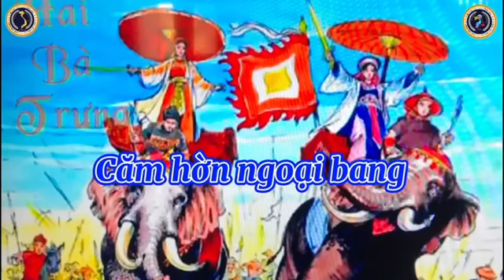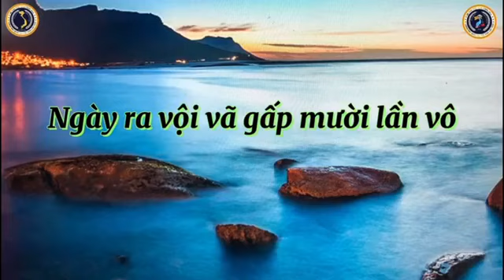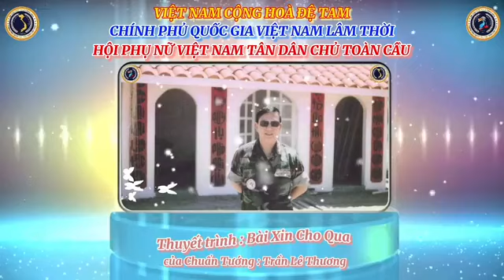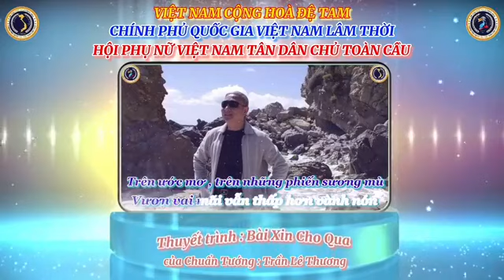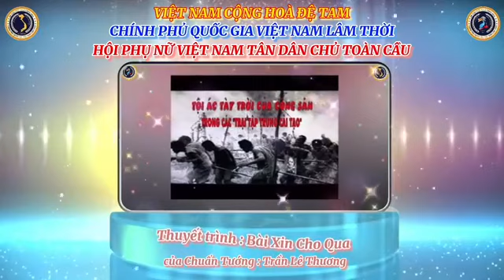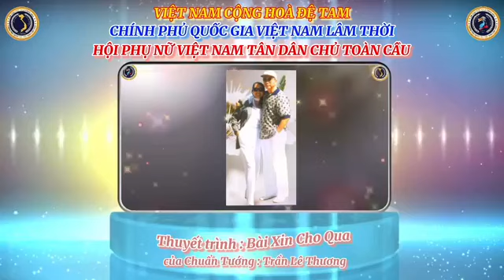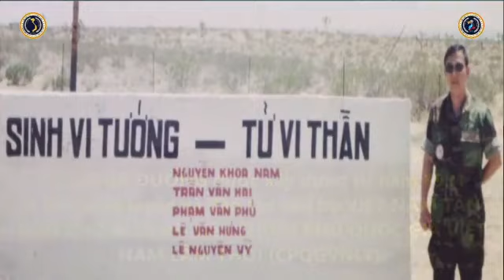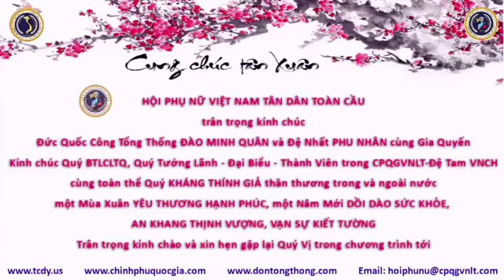🆕 HỘI PHỤ NỮ VN 27/03/2021 || HỘI PHỤ NỮ VIỆT NAM TÂN DÂN CHỦ TOÀN CẦU ĐTVNCH SỐ 7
- SẤM THIÊN THƠ
- THÔNG BÁO TỪ VPTT/CPQGVNLT
-THUYẾT TRÌNH TIỂU SỬ ĐỨC QUỐC CÔNG ĐÀO MINH QUÂN TỔNG THỐNG VNCH ĐỆ TAM
- TUYỆT TÁC PHẨM TỪ NHÀ THƠ NAM QUÁN : BÀI THƠ. VẬN NƯỚC
- TCDY